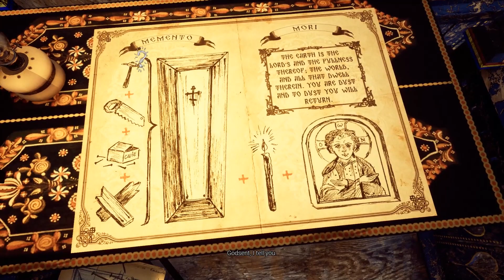Gray Dawn || Part 7 || THE FRUITS OF MY SINS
graydawn i'm lost now lol no idea whats going on!
Hope you enjoyed the video. Love you guys, Take Care ♡

★ Setup ★
Mic : Blue snowball
Headset: Logitech G533
Operating System: Windows 10
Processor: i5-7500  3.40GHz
RAM: 16GB
Graphics Card: MSI Gaming GTX1060 6GB